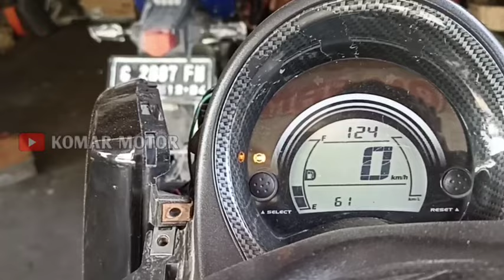CARA ATASI KODE MIL 61 PADA YAMAHA NMAX OLD❗Ternyata sensor yg ini eror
Cara atasi kode mil 61 pada yamaha nmax old,ternyata kabel yg menuju sensor  isc pada putus dan akhirnya isc tidak berfungsi dan akhirnya timbul lode 61

amin.